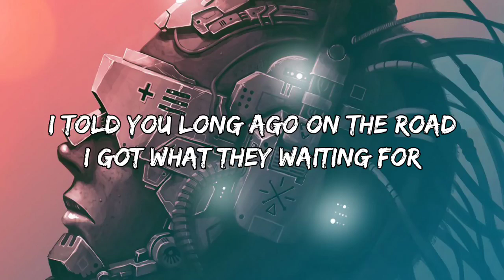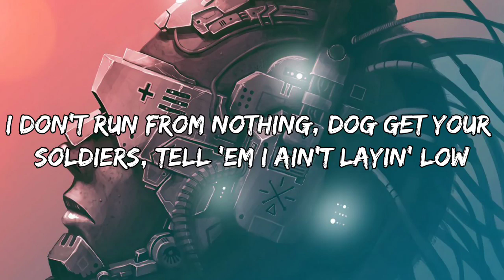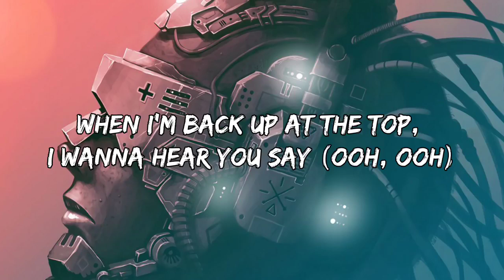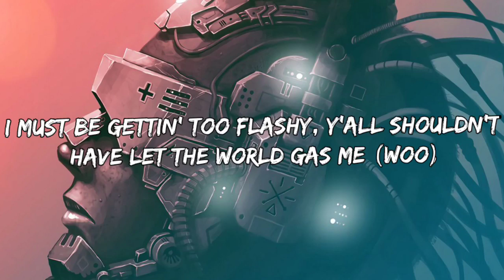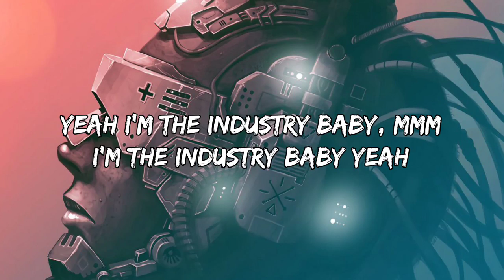Lil Nas X - Industry Baby (Lyrics) ft. Jack Harlow